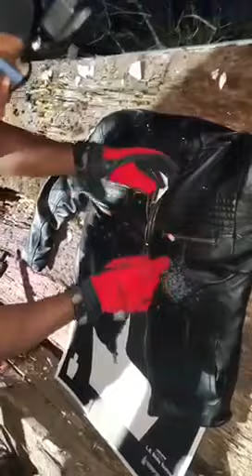Watch a bullet resistant jacket in action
Watch Tactical Karl shoot Innocent Armor's bullet resistant, leather jacket for everyday wear.